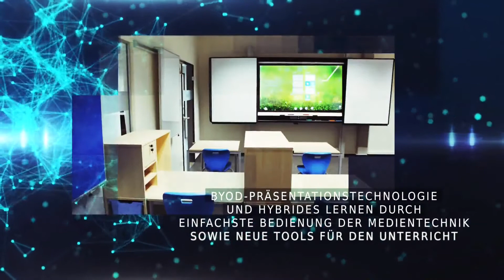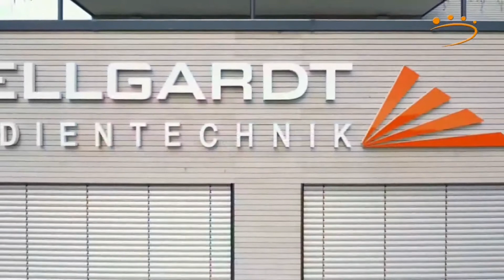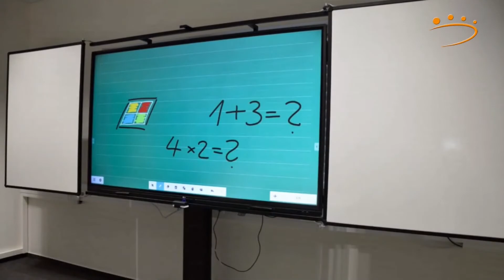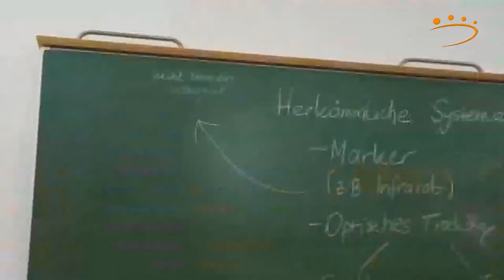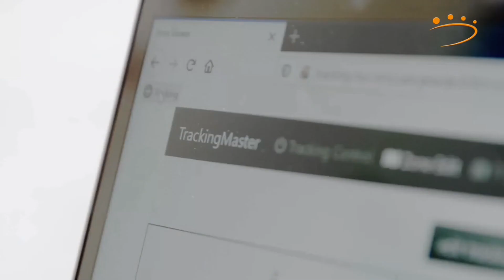AV-Solution live!: VST zum Thema "Neues Lehren und Lernen"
Im Rahmen des online Events AV-Solution live!, welche vom 03.-04.März 2021 stattfand, trug die Firma VST mit diesem Beitrag zum Thema "Neues Lehren und Lernen" bei.

Wir, als Bellgardt Medientechnik, sind auf Facebook, Instagram, LinkedIn und Xing für Sie erreichbar: